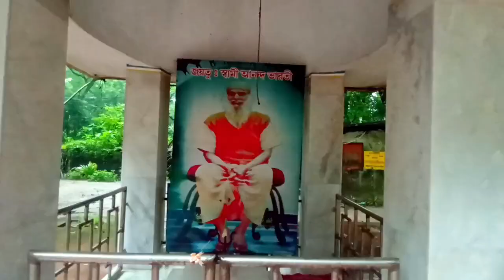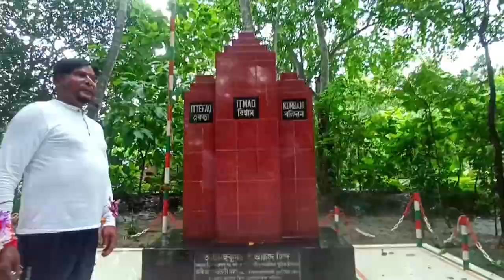শুভ রাখি বন্ধন ❤️ মুন্সিরহাট শিমুলতলা আনন্দমঠ 🙏 happy raksha Bandhan 💪(Vlog-350)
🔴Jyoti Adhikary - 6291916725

 👉TOPICS OF MY VIDEO:-
🔴BANGLA VLOG
🔴CYCLING TRAVEL VLOG
🔴TRAVEL VLOG
🔴FOOD VLOG
🔴CHALLENGE VIDEO
🔴LIFESTYLE VLOG